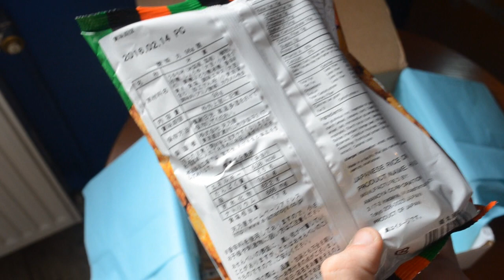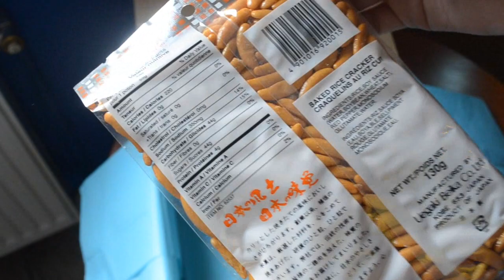Unboxing Super Pudła ze Słodyczami! - TryTreats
◕Dziękuję za wszystkie oceny i komentarze! :*